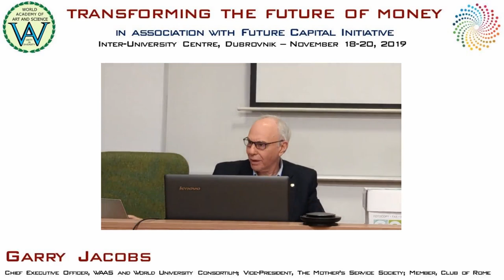Garry Jacobs | Money, Consciousness and Human Values | Transforming the Future of Money, IUC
Title of Presentation:Money, Consciousness and Human Values
Event: Transforming the Future of Money, on November 18-20, 2019
Designation: Chief Executive Officer, WAAS and World University Consortium; Vice-President, The Mother’s Service Society, India; Member, Club of Rome